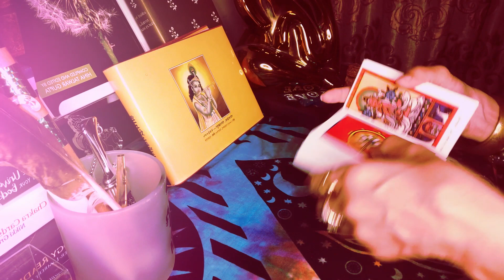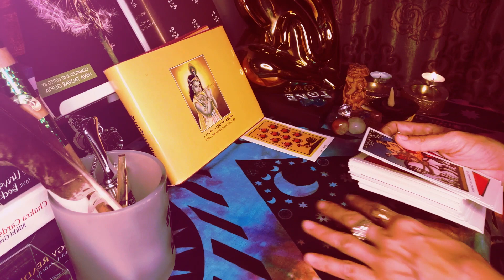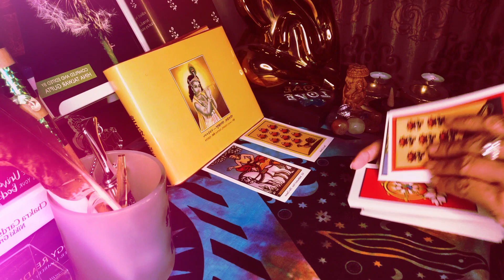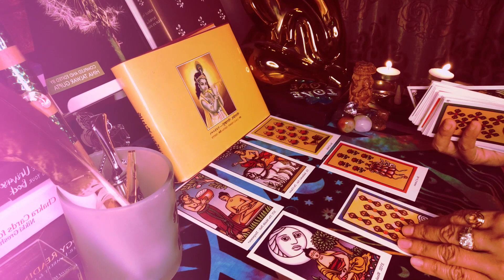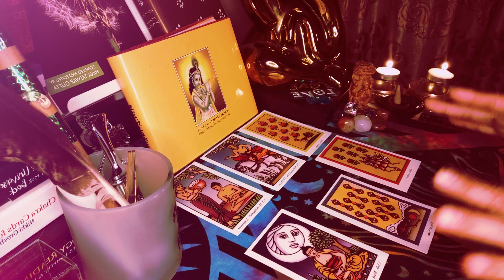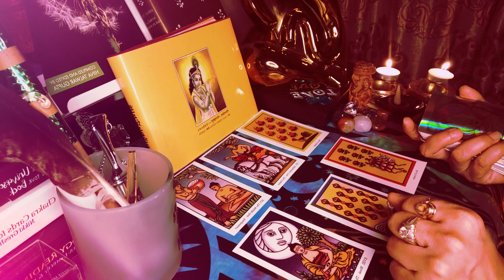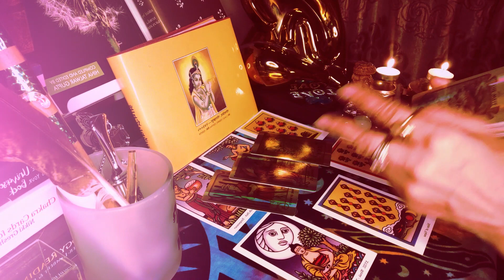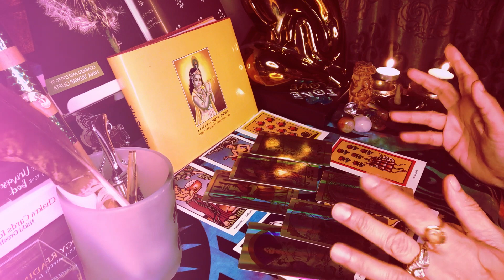Capricorn September 2021💞Must Watch MESSAGES FROM ANCESTORS | TAROT FORECAST |Soulstarot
Hey bful ppl ,join me and watch your message from your ancestors Intensereading and messages from your guides for all signs. Tarotreading standing timeless for all signs and its timestamped for you. Oracle spread with tarot spread clarifiers 🙌💙Integrity, strength, compassion, and love. This highly spiritual message carries the energy of wisdom, being capable of all the abundance. Its Representing those who have a natural ability to heal, nurture oneself and care for others. Strong realizations are reflected.

Fairly detailed you and your person. There is a WISDOM on Relationships or career however this resonates my dear. Take it and  if its not your story let this go :)
New possibilities and opportunities in love and work come in and old ways are shedding and new doors and ppl are coming in. All Zodiac signs shall receive an input that stands true in that moment in time. Do watch your sun, moon rising for radings usually
 and My love- its a long reading and timestamped for you💞